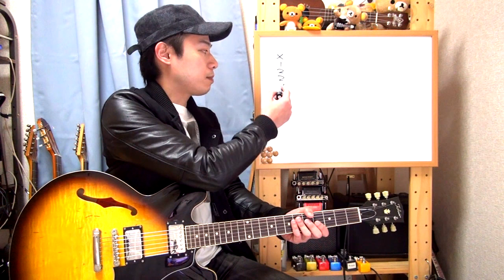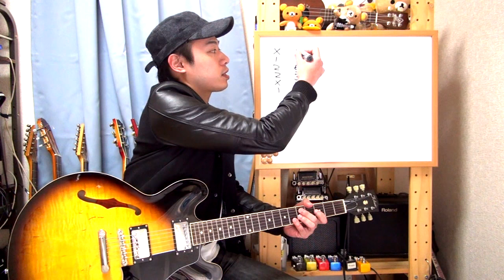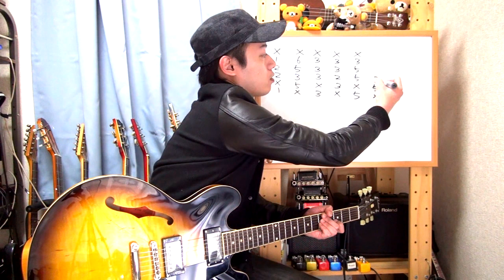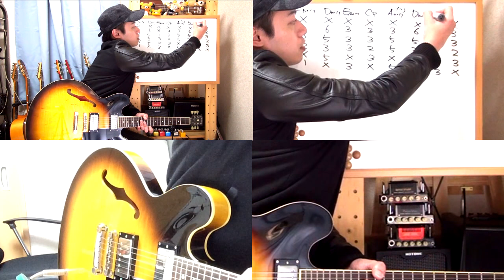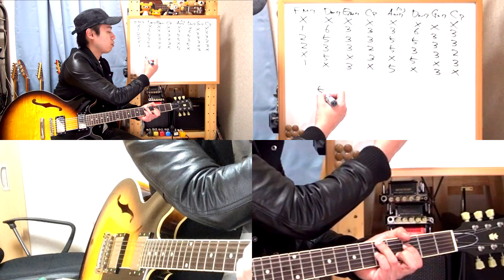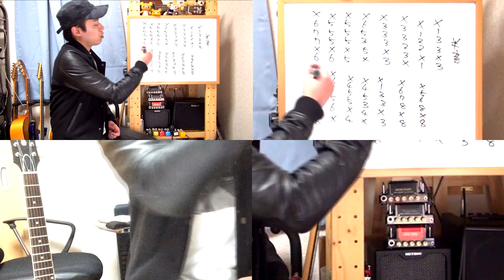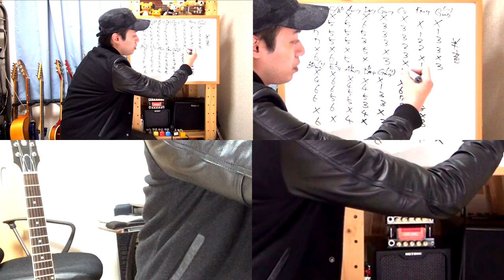ギターレッスン【瀧澤克成の手癖その８】４和音のコードワーク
「オシャレなテンションコードを知りたい！！」
「試奏とかで使えるフレーズが欲しい！！」

以前アップロードした比較動画で弾いていたフレーズ、
教えて欲しいというリクエストが凄く多かったので
コードを弾いている部分の解説をしてみます。

まぁ本当に単純に僕の手癖なのですけれども、
興味があればコピーしてみて頂けると嬉しいです。

うまく弾ける様になったら試奏とかでも使ってみて下さいませ。